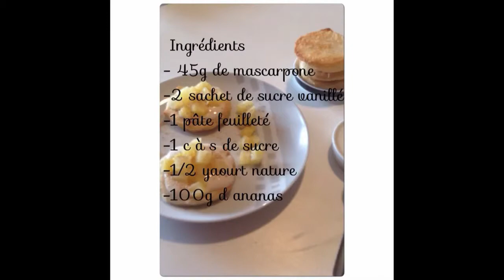Recette de palets à l'ananas et au mascarpone facile et rapide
vidéo recette de palets à l'ananas et au mascarpone rapide et facile
et je vous invite aussi à venir sur mon blog Google+